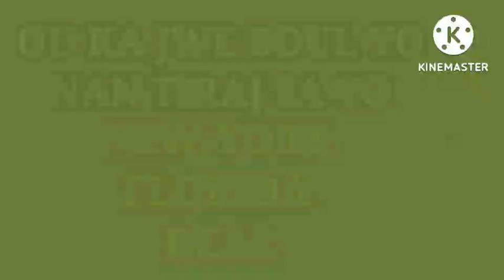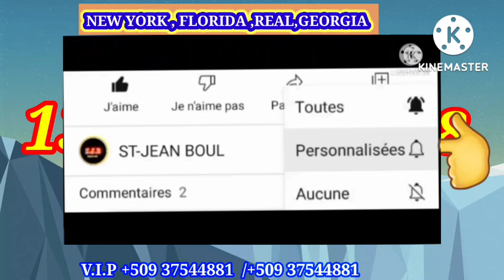🔴3Boul Bòlet Cho Pou jodia Jeudi_07_Juillet_2022💥🔥🔥💵